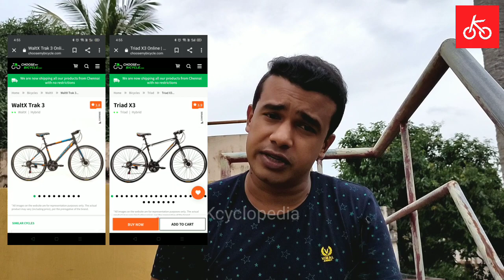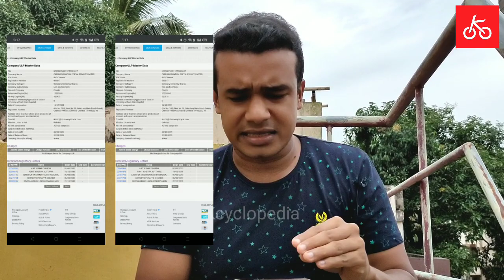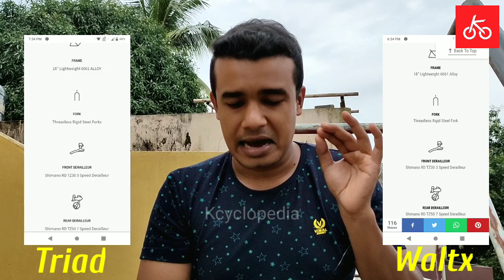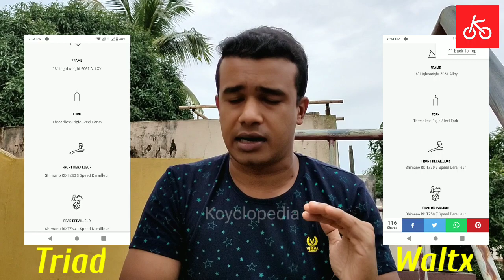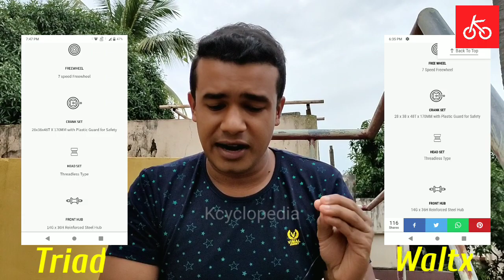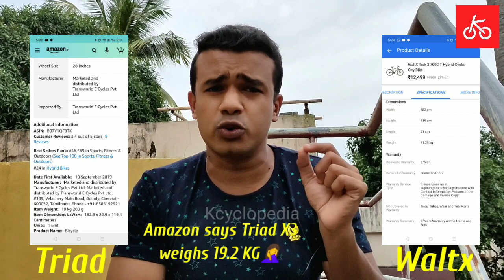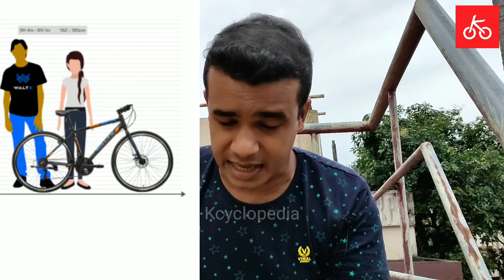Waltx Trak 3 VS Triad X3 | Consumer Awareness? | Best Hybrid Cycle under 15000? Most Detailed Answer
This video is the output of my research to identify the reason why two different brand offers two cycles with same SPEC at the same price.

In case if anything mentioned in the official website is found to be false, Please resort to the below options:

Nominate deserving Childern for "A Cycle for All" program

Kcyclopedia Income & Expenses statement